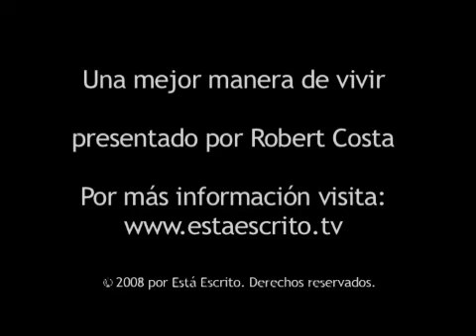64 Escrito Está - Hacia la cima.flv